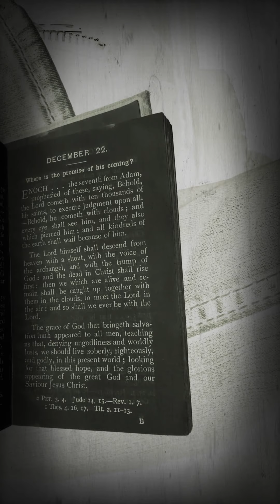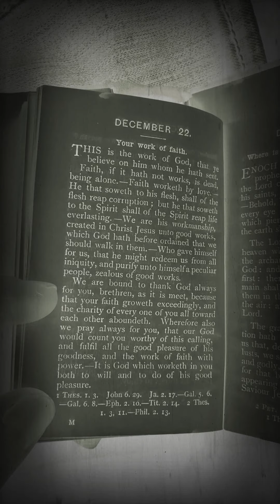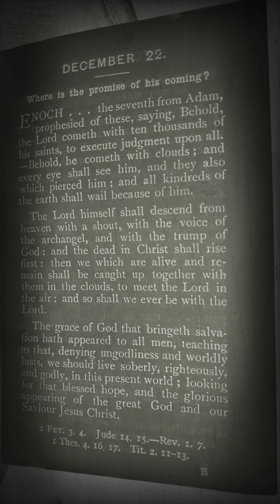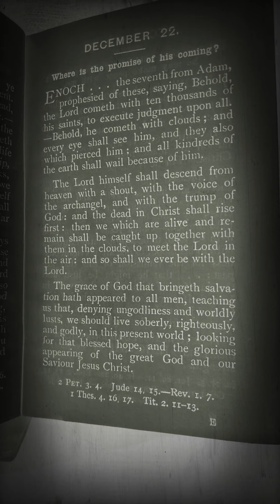Where is the promise of his coming 🚩🚩🚩🚩🚩🚩🚩🚩